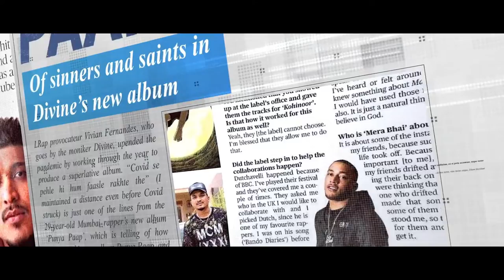Too Hype X Tu Tu Hai Wahi Mashup | Striven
New Remix video

Mix : Striven Music
Video editing : JP Present

Striven music

Contact Now

JP Present